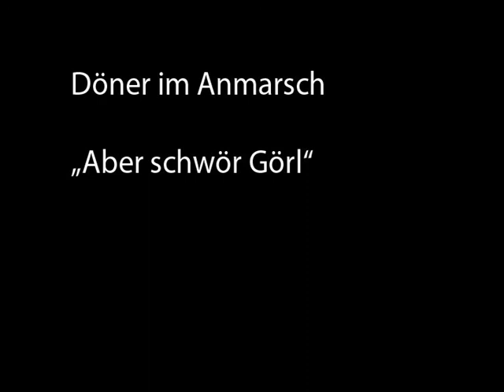Schwör Görl.avi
Den Track haben ich und paar Kollegen mal so nebenbei in 2 Stunden zusammengeschmissen. Jeder kann Rappen ^^